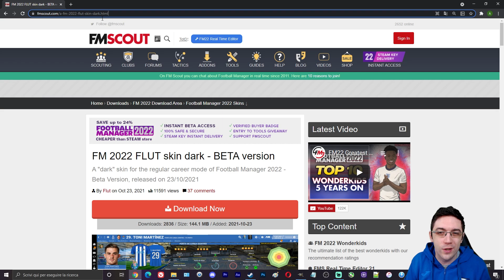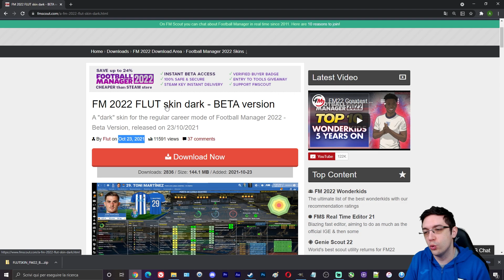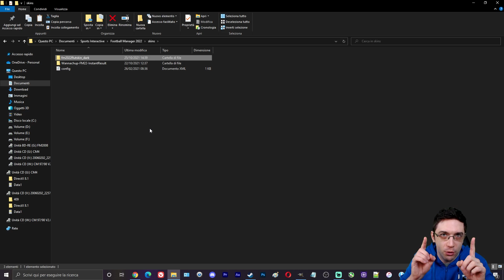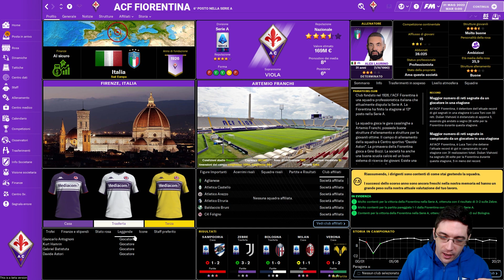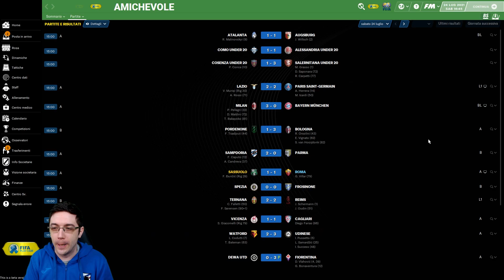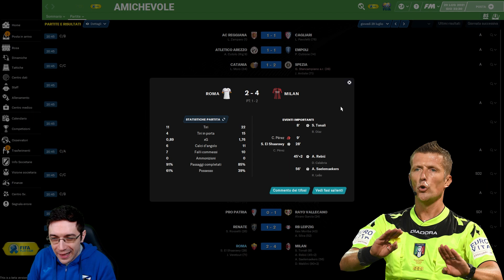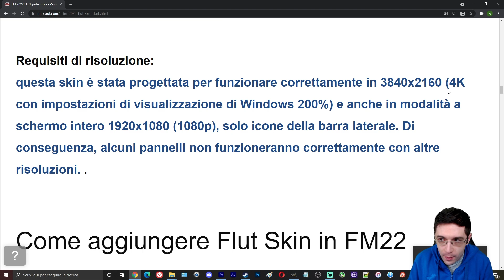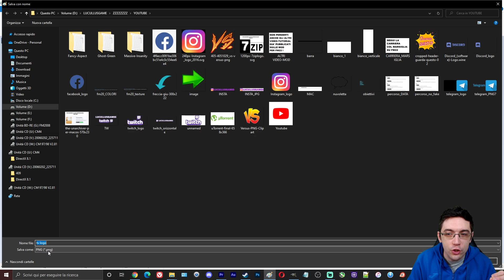FLUT SKIN DARK INTRODUCE TANTISSIME FEATURE UTILI E CAMBIA I COLORI | Football Manager 2022 Tutorial